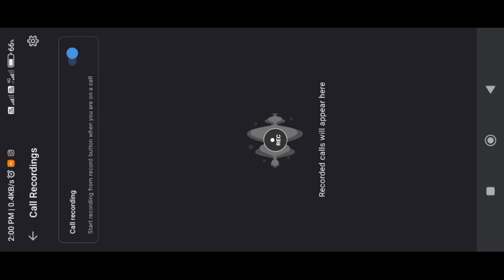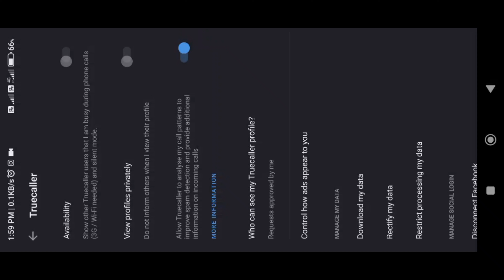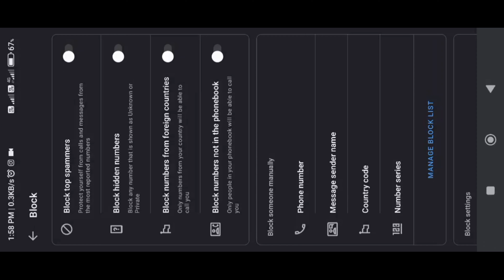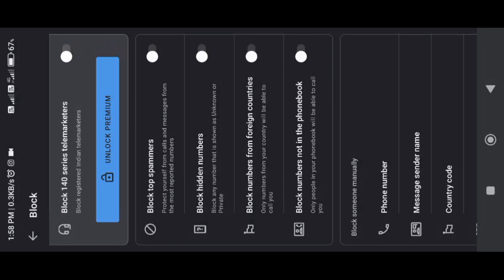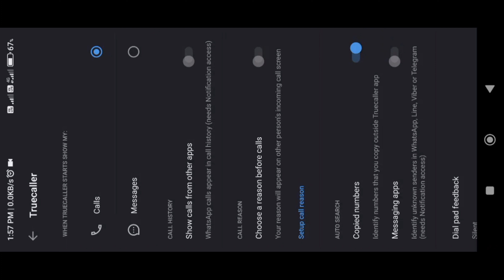Truecaller को चलाते हो तो ये आपको पता होना चाहिए खोपीया राज़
hello,
Aaj mein apko ise application ke bare mein batayege ki apko ise application mein kaon se khopiya Raj milta hai sath mein apko. ise application ko chalna bhi batayege ki kese chalaya jata hai isme kya milta hai